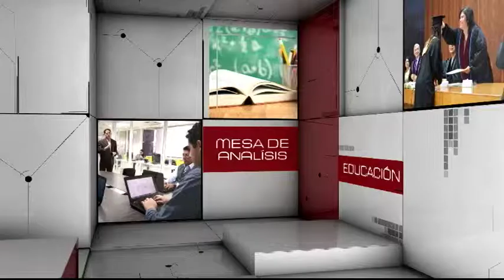MESA DE ANÁLISIS - EDUCACIÓN PATERNIDAD 04/06/2019